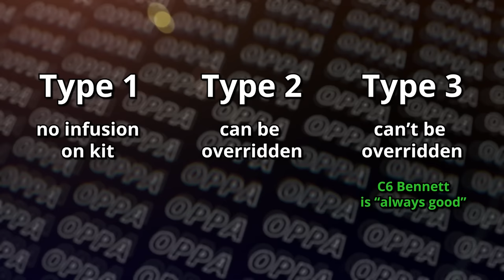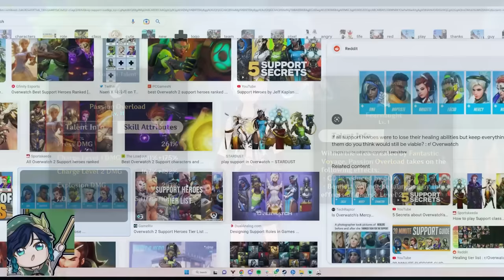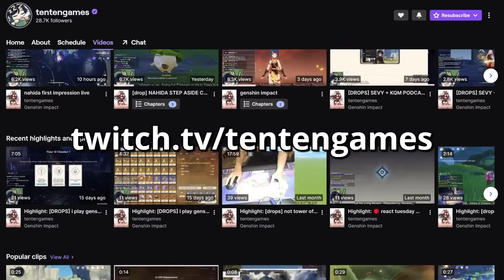YOU should activate C6 Bennett, here is why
⬇️ expand me ⬇️
C6 bennett is good, you should activate it , here is why you are wrong from a old concept

TS:
00:00 the history of C6 bennett
03:58 why melt bennett disappeared
05:30 who does C6 bennett affect
07:10 Type 1
07:31 Type 2
08:48 Type 3